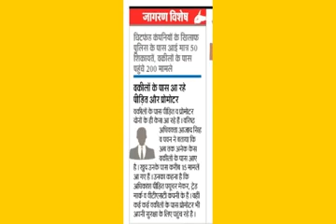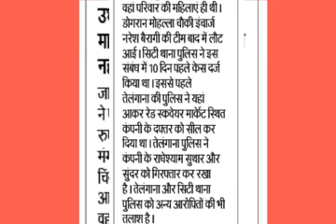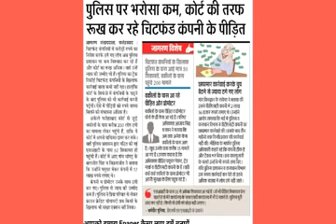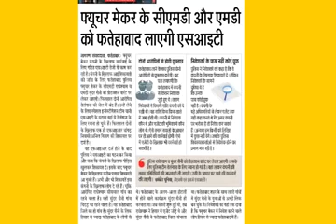Future maker Court case News Papers updates Today